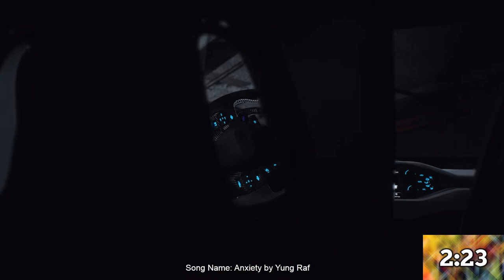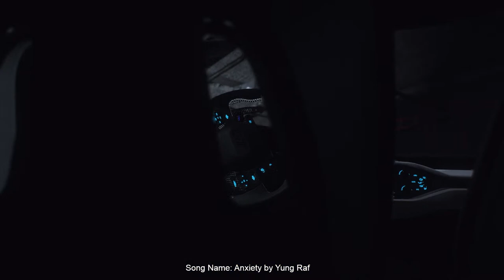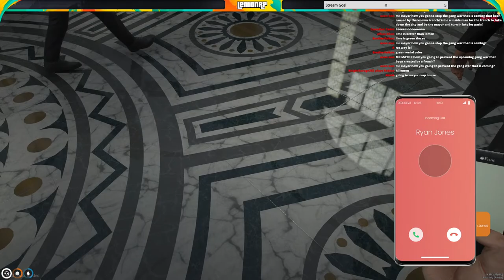I Got A New Security Team?! | GTA5 RP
Welcome to Lemon's Channel. I primarily stream Redline but every so often I will stream other games!